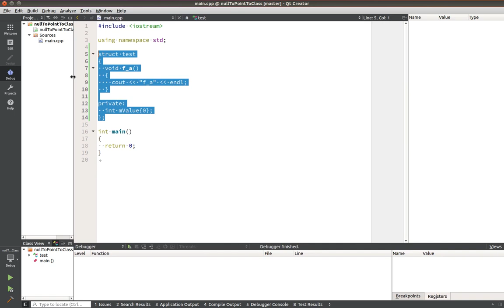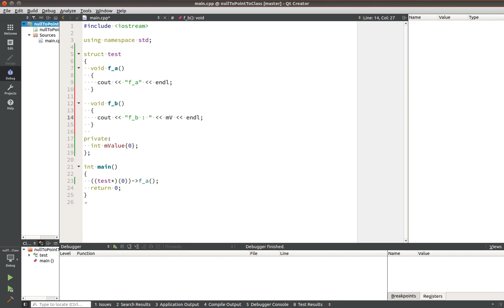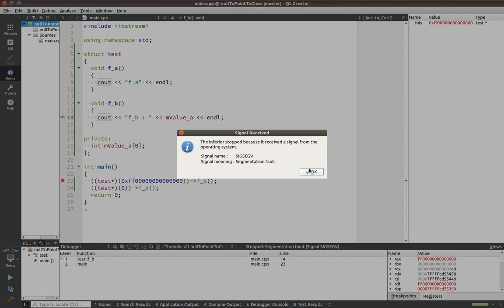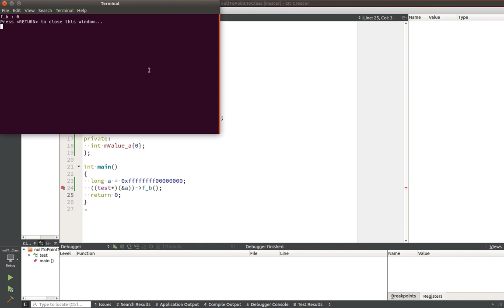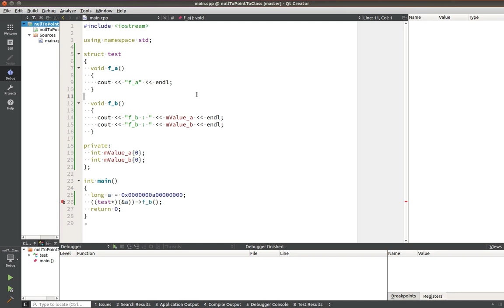Приведение 0 к указателю на объект! Вспоминаем this.